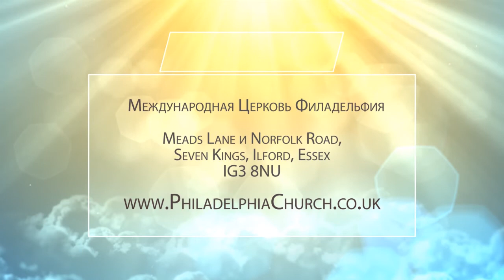ПРАВЕДНОСТЬ. Церковь «Филадельфия» 03.11.2019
В этой программе проповедует Таиса Котова. Пастор говорит о праведности.

Матфея 5:20: «Ибо, говорю вам, если праведность ваша не превзойдет праведности книжников и фарисеев, то вы не войдете в Царство Небесное».
Иисус осуждал лицемерие фарисеев и саддукеев, которые Его окружали. Они делали вид, что праведные, а на самом деле таковыми не являлись.
Господь призывает беречься от лицемерной, показной праведности. Она заразна, потому что преподносит удобное, выгодное, легкое служение. И такая праведность осуждается Богом, а путь в Царствие Небесное в таком случае преграждается.

Подробности прямо сейчас!